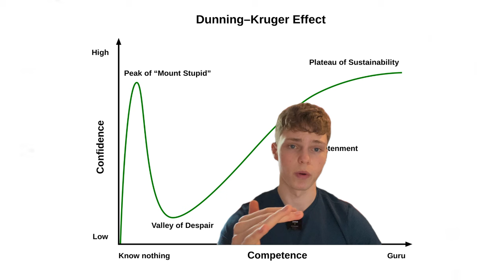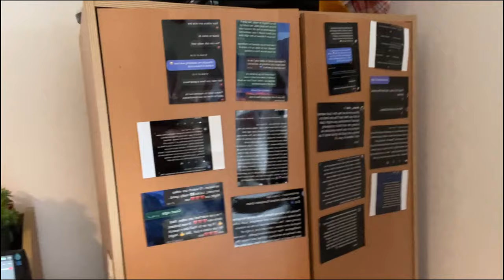You should be a content creator.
Quick motivational talk to why you as a person should start to create and not consume content in 2024. Hope you take something valuable out of this.